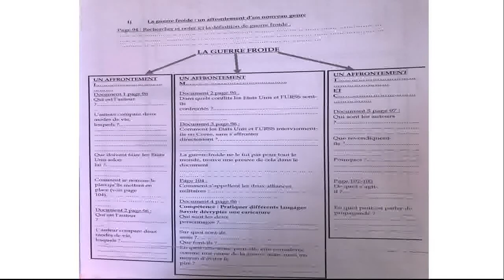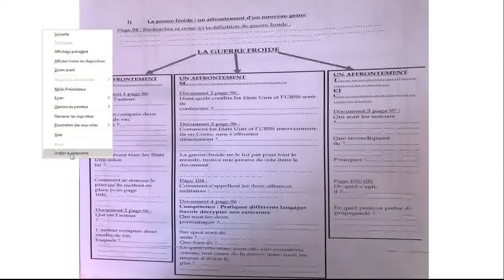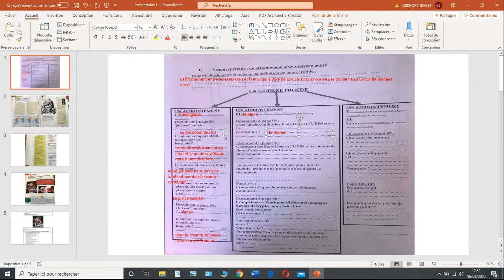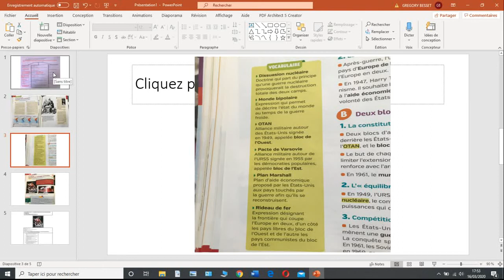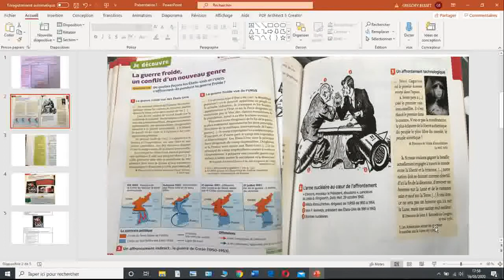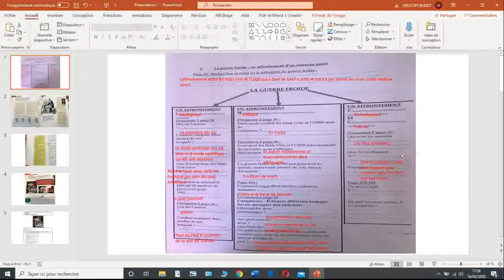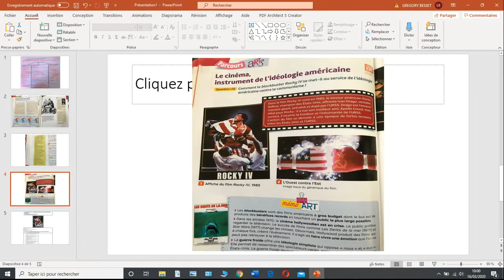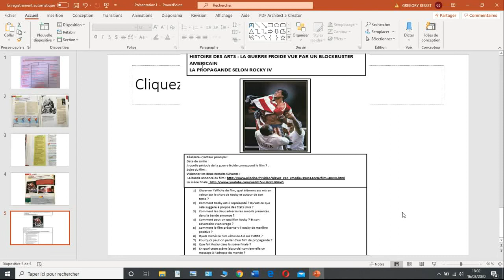guerre froide 3è